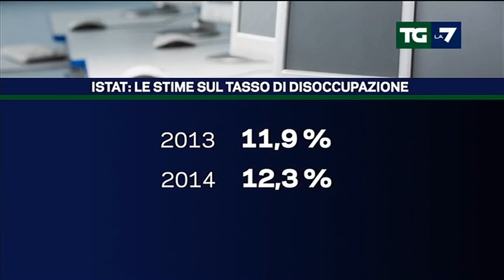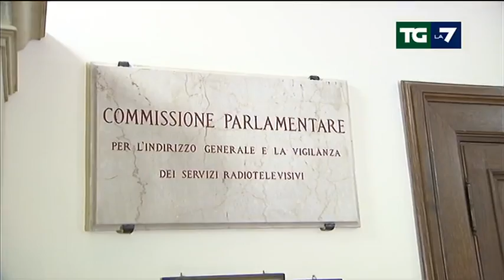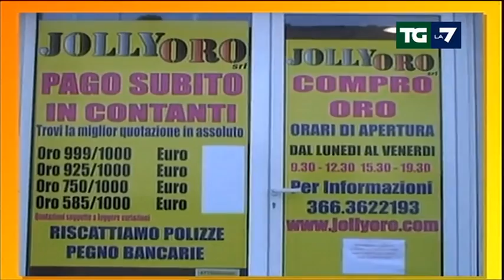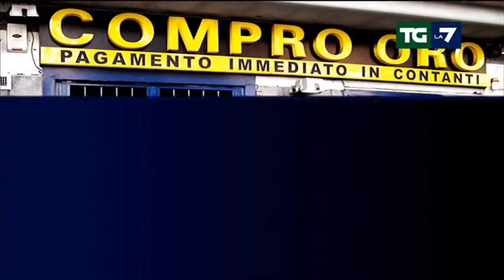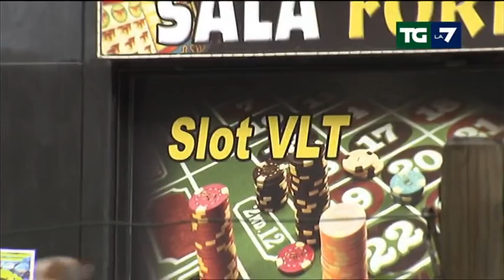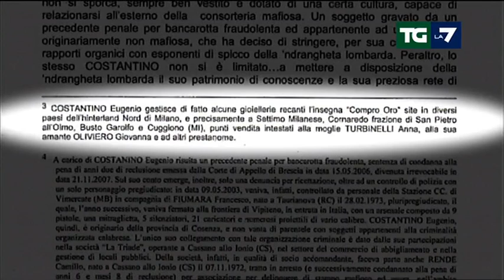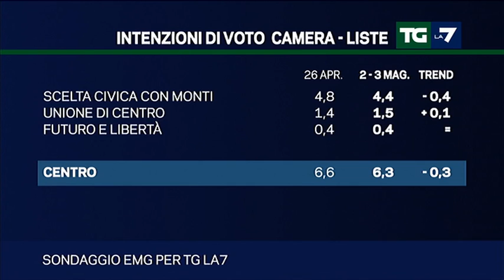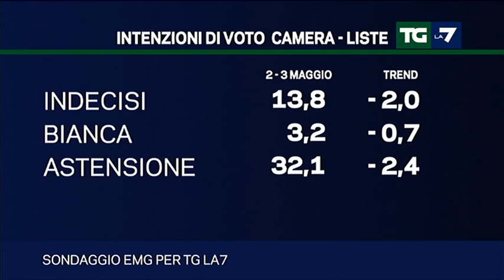Edizione delle ore 20.00 del ${userBroadcastedDate}